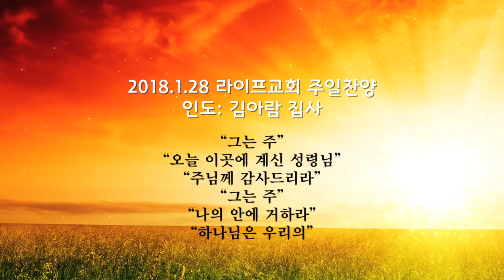2017-1-28 Life Church Live Worship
“그는 주”
“오늘 이곳에 계신 성령님”
“주님께 감사드리라”
“그는 주”
“나의 안에 거하라”
“하나님은 우리의”

Leader: Aram Kim, Piano: Aram Kim, Keyboard: Miwha Choi, A. Guitar: Young Jae Lee, Ike Kim, Bass: Inkyu Lee, Drums: Joshua Kim(김선규), Singers: Ji-Young Lee, Kang April, Hannah Choe